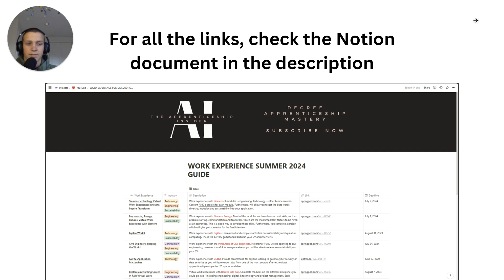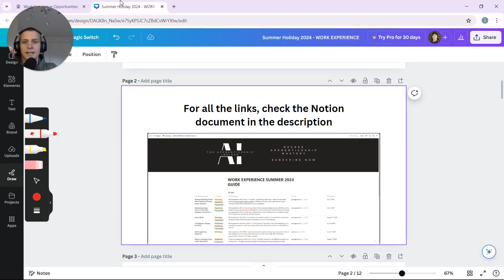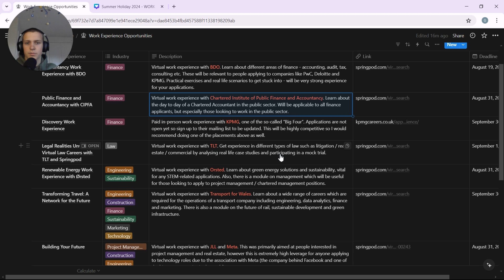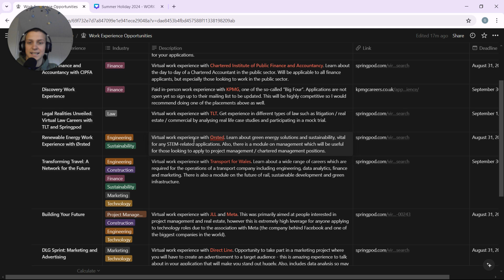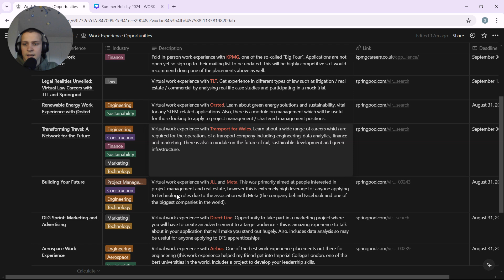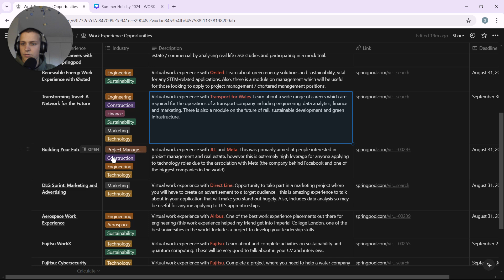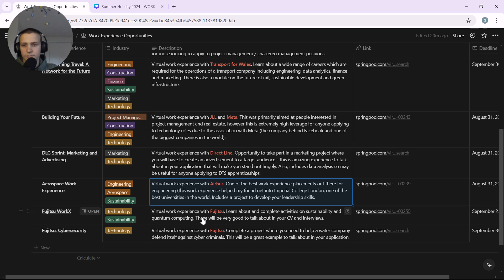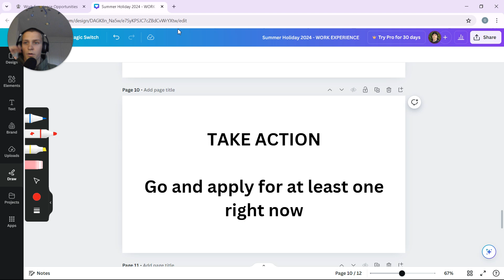best work exp. for degree apprenticeships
For exclusive courses, unlimited messaging with me and 1-to-1 coaching calls (including mock interviews) to help you get into your dream degree apprenticeship, sign up to my all-new coaching program

here's a list of the best work experience for applying to degree apprenticeships

Timestamps:
00:00 Introduction
01:00 Link to Notion document in the description
01:58 Finance
04:30 Law
05:06 Engineering, project management and marketing
09:30 Technology
10:56 ACTION STEP